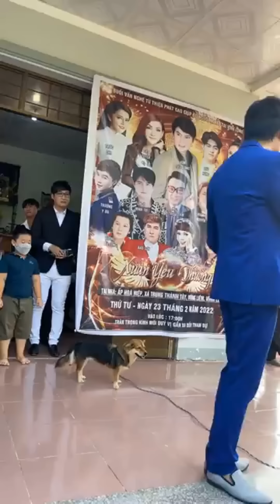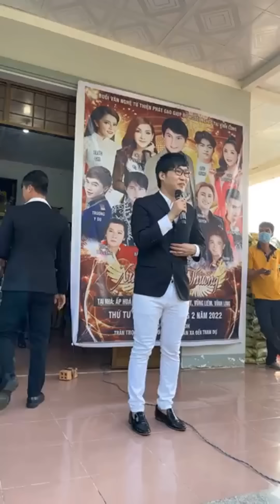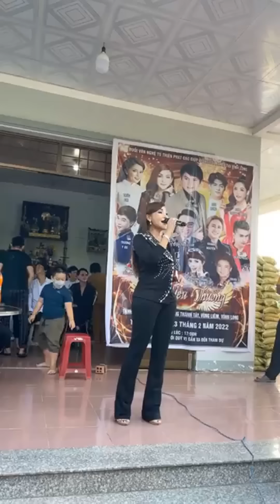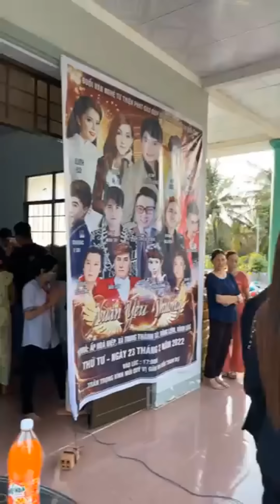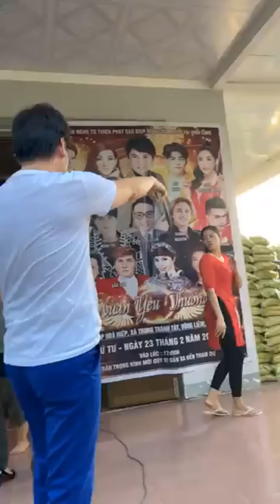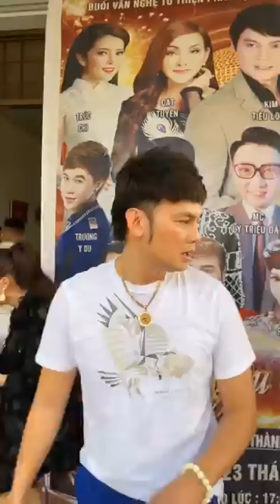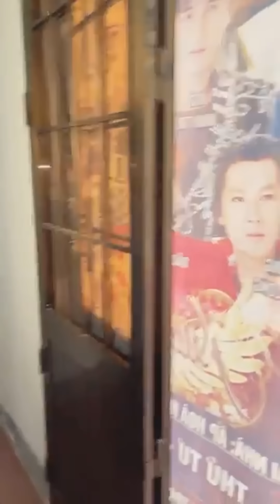[Trực Tiếp] Kim Tiểu Long Chia Sẻ Tâm Sự Về Buổi Phát Gạo Từ Thiện Tại Quê Nhà Vĩnh Long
Cuộc sống đời thường của Người nổi tiếng tại hải ngoại
Đây là kênh Youtube chính thức của Nghệ sĩ ưu tú Kim Tiểu Long. Đăng ký theo dõi kênh Youtube chính thức của NSUT Kim Tieu Long để cập nhật những thông tin, video mới nhất cũng như theo dõi các sản phẩm mới nhất của Kim Tiểu Long nhé. Like và Share để ủng hộ tinh thần cho Kim Tiểu Long nhé cả nhà yêu!